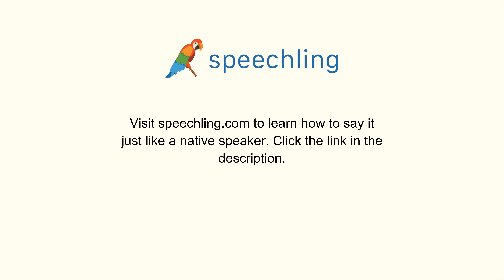How to say "Can you fix this?" in Russian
Male Voice:
Ты можешь это починить?

Male Voice Translation:
Can you fix this?